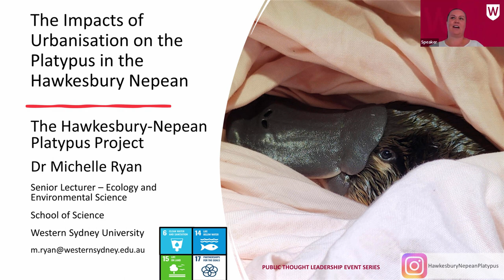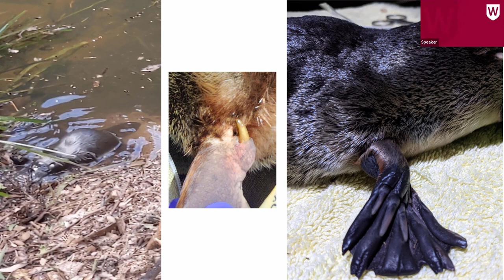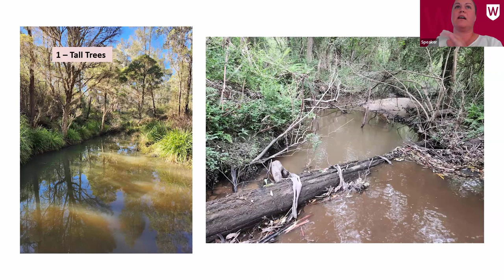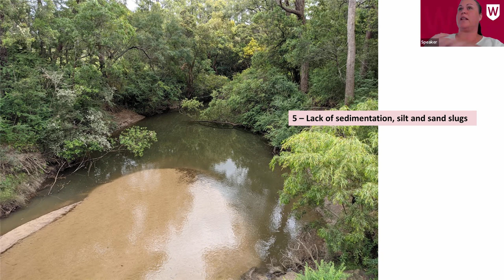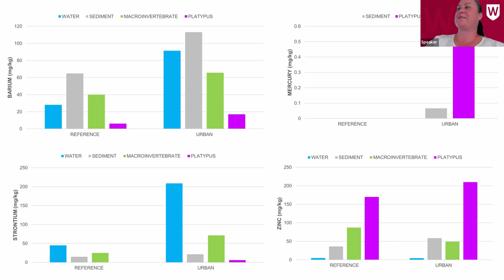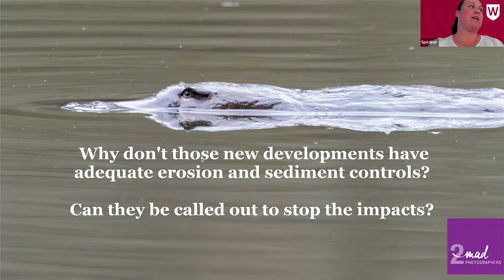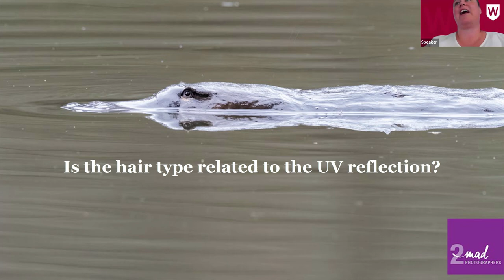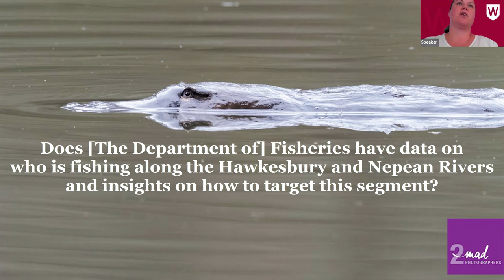Dr Michelle Ryan - The Impacts of Urbanisation on the Platypus in the Hawkesbury Nepean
12 March 2024
The Impacts of Urbanisation on the Platypus in the Hawkesbury Nepean
Dr Michelle Ryan

Dr Michelle Ryan is a Senior Lecturer in Ecology and Environmental Science and Western Sydney University and the current Hawkesbury-Nepean Waterkeeper. Michelle’s research includes human impacts on aquatic environments with a focus on the ecological health of freshwater systems and aquatic animals. Her current research focuses on the iconic platypus and the health of the platypus populations in a growing Greater Sydney. Michelle is passionate about waterway health and uses her research into the platypus to connect the community, industry and governments with waterways to create resilient waterways throughout Western Sydney.
Western Sydney University was placed first in the world in the 2022 and 2023 Times Higher Education Impact rankings, the only global performance measure that assesses universities against the United Nations Sustainable Development Goals (SDGs). The event series aims to celebrate and promote this #1 ranking, complementing work being undertaken across the University as part of its Sustainability and Resilience Decadal Strategy 2030.